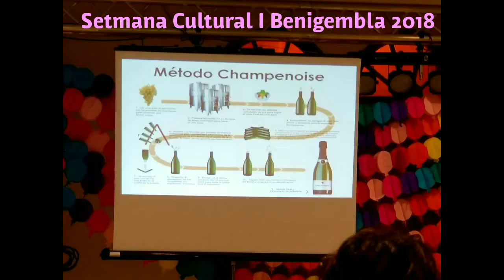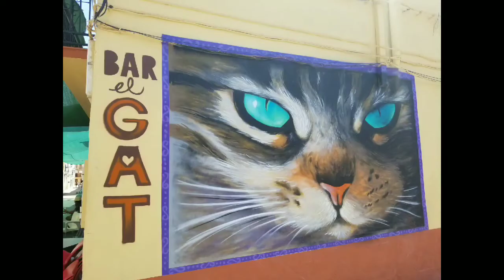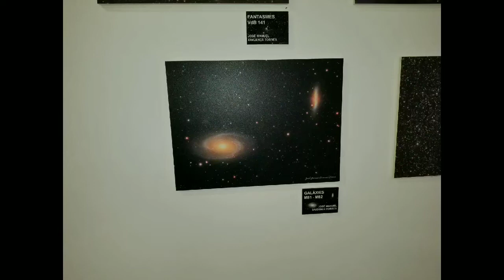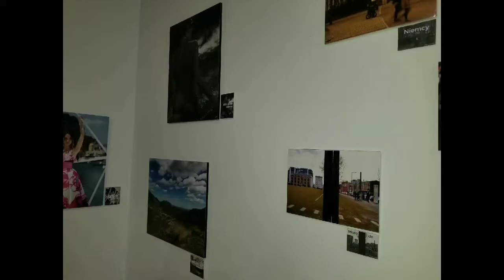Setmana Cultural I Benigembla 2018